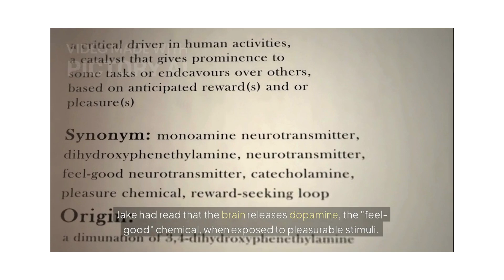Why Are Men Attracted to Breasts? | Psychology & Philosophy Explained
Why do men find breasts so fascinating? Is it biology, psychology, or cultural conditioning? In this video, we break down the science behind male attraction—covering evolutionary psychology, brain chemistry, and the role of media. We also explore the philosophical debate: is it natural admiration or societal objectification? Watch till the end to understand the deeper reasons behind this phenomenon!